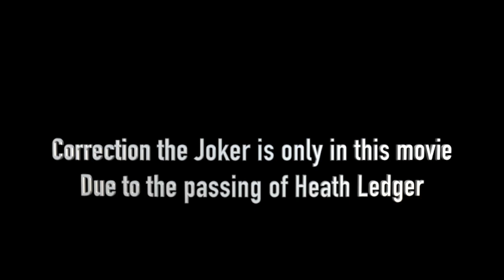First Time Watching The Dark Knight | The Dark Knight Trilogy's The Dark Knight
Welcome to Deuce’s World! Finally watching The Dark Knight movie. This is also the second video of my new series: First Times Reactions where I will be reacting to movies and tv shows I've never watched.